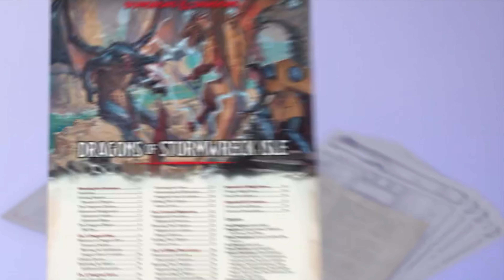10 Father's Day Gifts for D&D Dads - Best Gifts for People Who Love Dungeons and Dragons! (2023)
Father's Day is the perfect occasion to honor the special dads in our lives. If you have a Dungeons & Dragons (D&D) enthusiast as a father figure, finding a gift that aligns with their passion for tabletop role-playing games can make the day even more memorable. To help you out, we have compiled a list of the top 10 Father's Day gifts for D&D dads. From unique accessories to immersive experiences, these gifts are sure to delight any Dungeons and Dragons-loving father.

Make sure to like and follow for more DnD lore, Miniatures and 3d Printing!

D&D Starter Set
Custom Dice Set
D&D-themed Apparel
D&D Artwork or Posters
D&D Books and Novels
Custom Character Portrait
D&D-themed Accessories
D&D Soundtracks and Ambiance